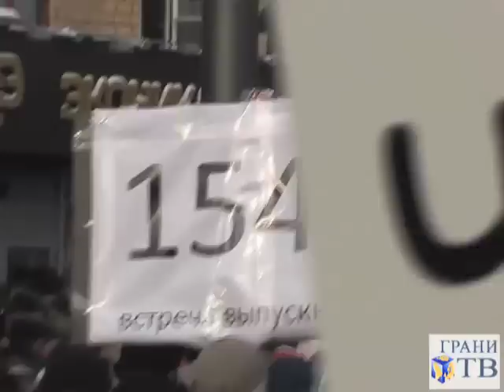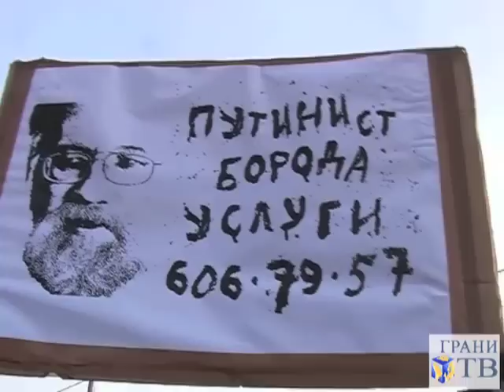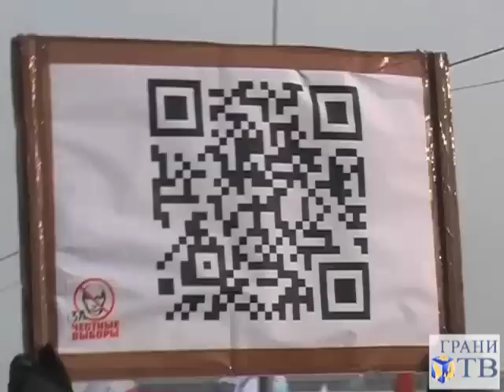Якиманка - Болотная: шествие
Москва, 4 февраля. Съемка Вениамина Дмитрошкина.